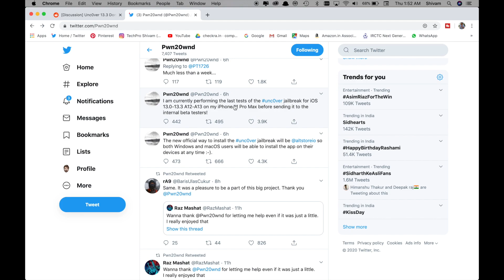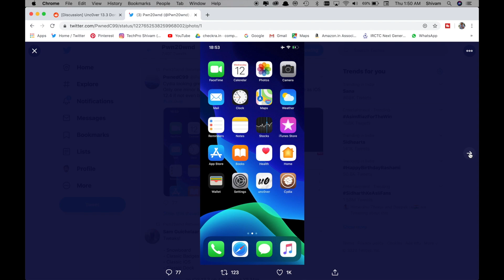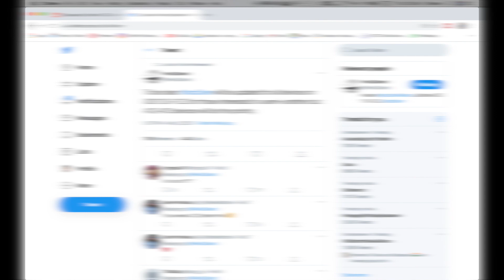Unc0ver JAILBREAK With Cydia For A12 / A13 Release Very Soon (Confirmed!) iOS 13.3 / 13.2 / 13.0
confirmed release date of the Unc0ver Jailbreak for iOS 13.3, iOS 13.2, iOS 13.1 and iOS 13.0 for A12 and A13 devices (iPhone 11, 11 Pro, iPhone XS, XR, and XS Max), as well as the latest news about the development/testing of the Unc0ver Jailbreak.
The very first jailbreak for the iPhone 11 and 11 Pro which are currently Apple's latest and greatest.
Thanks U for Watching Video

CHECKRA1N WINDOWS Jailbreak iOS 13 NEWS: Drivers Done very soon.
ShiavmDhotre ▶︎GEAR I USE TO MAKE MY VIDEOS ➪
▶︎Canon EOS 200D II Camera 18-55mm EF50MM Lens
▶︎Apple MacBook Pro (13-inch, 128GB)
▶︎Boya BYM1 Microphone with 20ft Audio Cable
▶︎Digitek Lightweight Tripod
▶︎Joby JB01505-BWW Gorilla Pod 325 (Black)
▶︎Apple iPhone 11 (64GB) - Purple
▶︎Apple Airpod pro